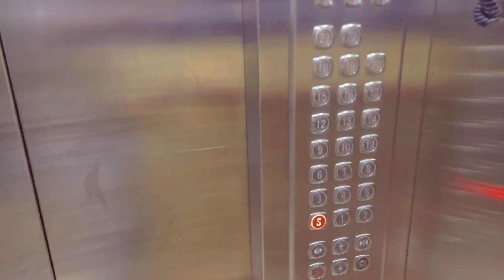Pothi Choru || Bay Leaf Lunch || Lunch preparation || Lunch Recipe in malayalam Anithas Vlogs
Pothichoru || Vazhayilayil pothinja uchhaunu || Lunch Recipe in malayalam